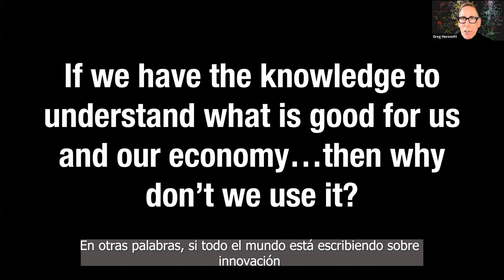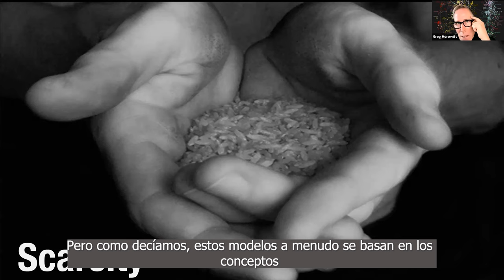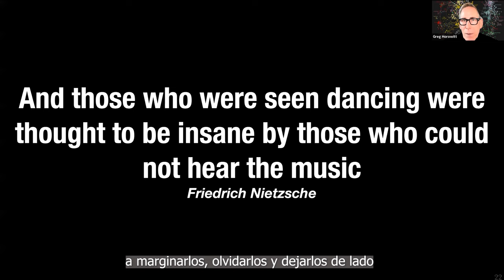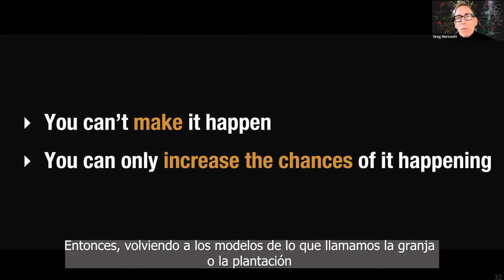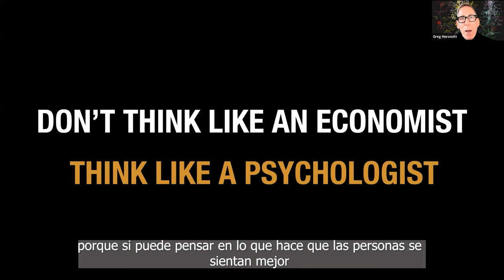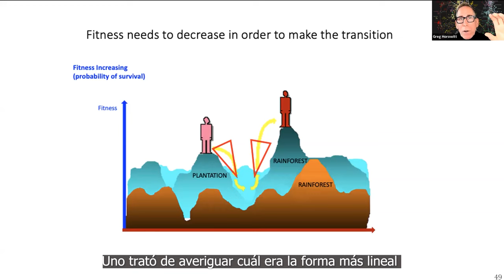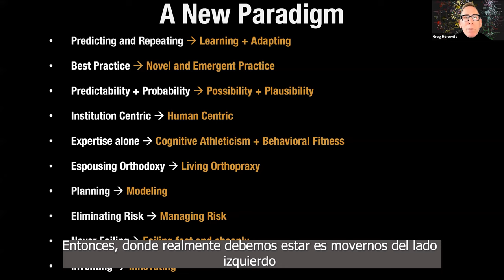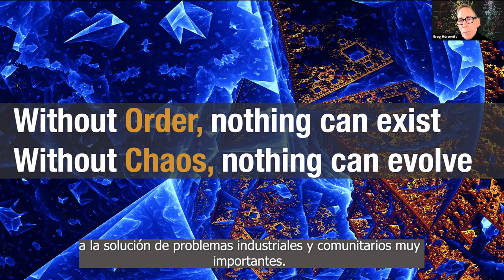Encuentro Interregional InnovaSuyu | Charla: Fenómenos de los Ecosistemas de Innovación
Encuentro Interregional InnovaSuyu | 1 y 2 de junio
Charla: Fenómenos de los Ecosistemas de Innovación y Emprendimiento
Greg Horowitt - Innovation Ecosystem Architect